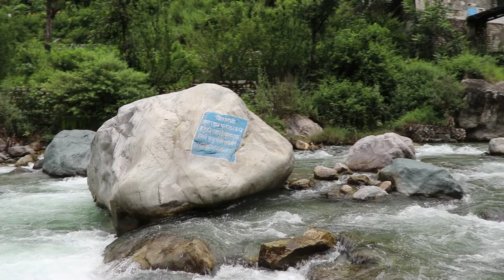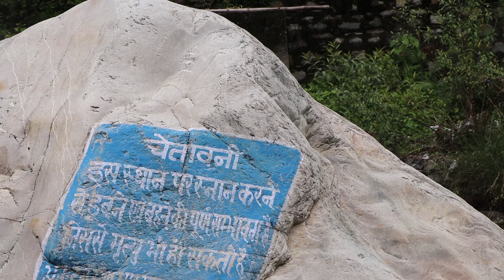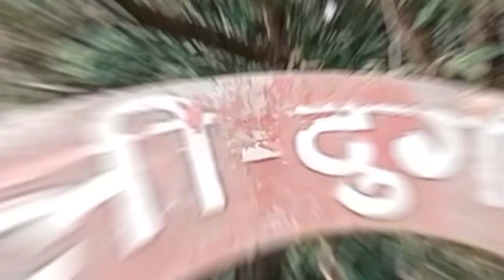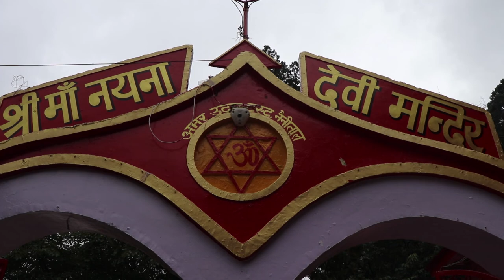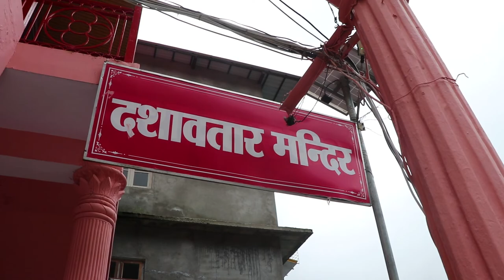Apple garden and Nainital full vlog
||| धन्यवाद |||

In this Video we exploring Uttarakhand most amazing places  please watch & support.
Love So Much All Of You 😍🥰
  I am usig thease assesiories
Camera 1
Camera 2
Green Screen
Ring Light
Porta Light
Mic 1 (Boya M1)
Mic 2 (Blue Yeti)
Realme X3
Realme X8
indian vlog,indian vlogger
indian vlogger soumali
hindi vlog
family vlogs,daily vlog
indian youtuber swaranjali
vlog
breakfast
morning routine
indian youtuber
daily vlogs
swaranjali vlogs
indian youtuber soumali
soumali new vlog
soumali vlog latest
soumali latest vlog
indian youtuber priyanka
indian youtuber vedika
indian daily routine
varudika latest vlog
breakfast to lunch routine
a busy day
pratima life and living
soumali
lunch
soumali vlogs
lifestyle vlog
somali vlogs
lifestyle vlogs
house tour
home tour
evening routine
morning vlog
evening vlog
breakfast routine
indian mom
routine vlogs
varudika vlogs
weekend vlog
busy routine
sunday routine
family vlog
desi vlog
latest vlog
famous vlog
middle class house tour
uttrakhand,
uttrakhand vlogs,
uttarakhand vlogs,
uttarakhand vlogs and talks,
uttarakhand vlogs wala,
jai uttarakhand vlogs,
uttrakhand vlogs vinay vedwal,
uttarakhand all vlogger,
uttarakhand all video,
uttarakhand video,
uttarakhand all video song,
sourav joshi uttarakhand vlogs,
uttarakhand vlog bike,
uttarakhand barish video
uttrakhand ki pahadiyan